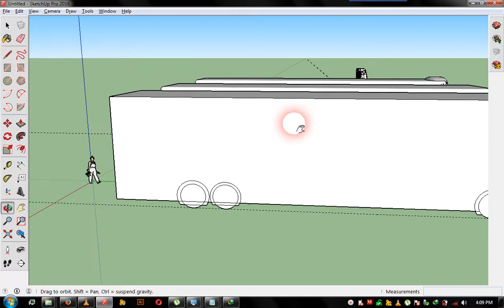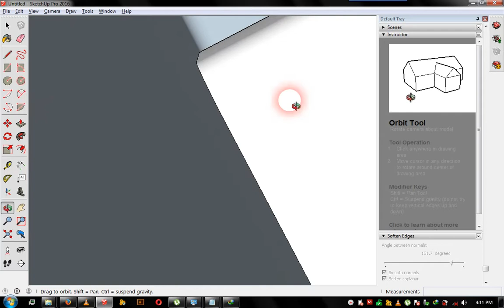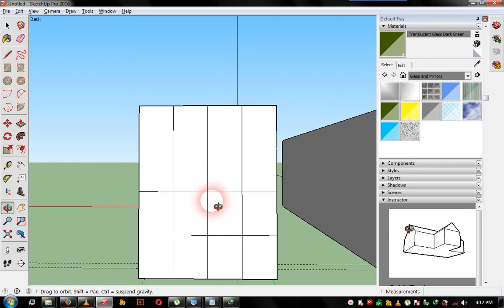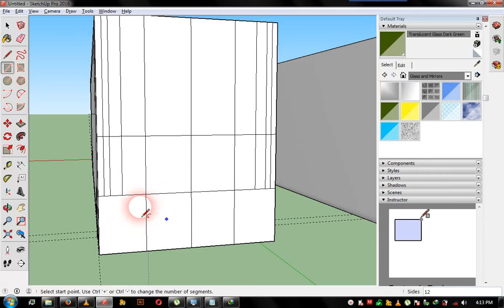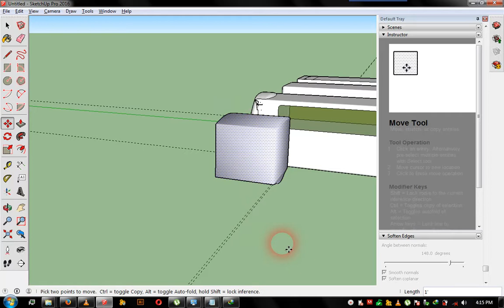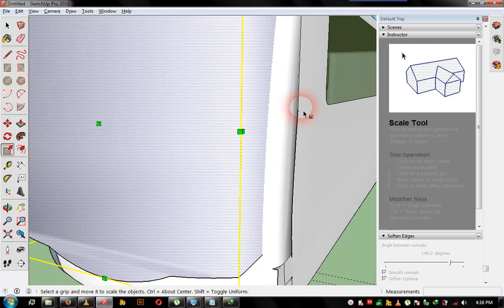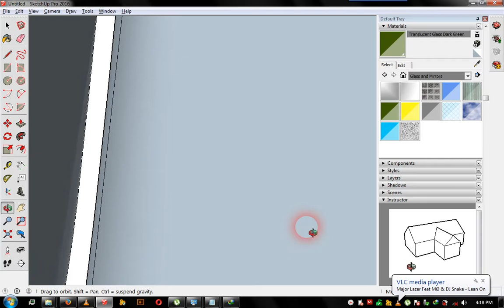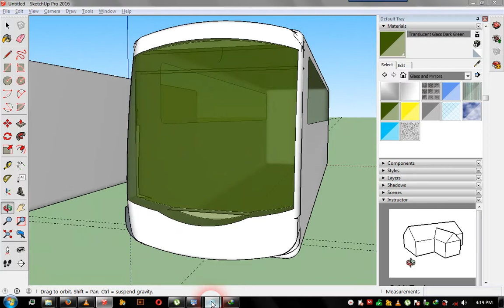Sketchup drawing mordern coach video tutorial 8 Drawing windows and windshield